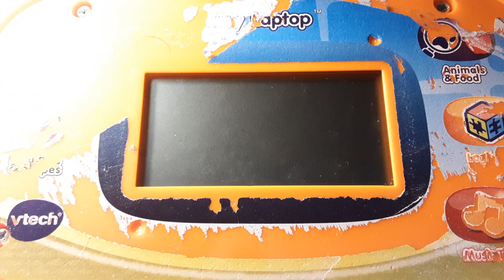vtech my laptop (tote and go laptop) (2014) on low batteries AGAIN